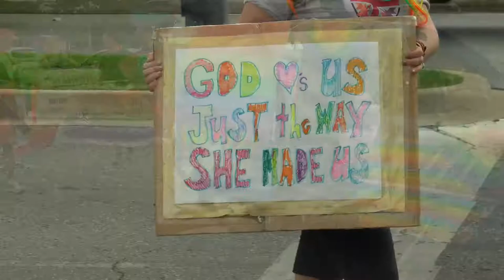Barrie Pride 2019 - Bounce Back to Summer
Now that winter is upon us, it seemed right to remind us all of the wonders that is summer in Barrie. So, for the next few weeks, we will be periodically featuring events that occurred during the warmer weather that are important to our community all year long. We are calling this our 'Bounce Back to Summer' series.

First on the list is the summer Pride parade that was run collaboratively or participated in by Barrie Pride, Fierté Simcoe Pride, Georgian Pride, and other LGBTQ supporting organizations. This year the parade was held later in the year than is normal, on August 17, and they could not have asked for a better day. Although a little foreboding around the edges, the skies were clear, the air was warm, and rainbows seemed to pop up in all directions.

One feature of this year's celebration was the creation of the rainbow Pride crosswalk at Meridian place, Barrie. It was cause for celebration, and celebrate they did.

We would like to thank the following sponsors of the City of Barrie Network. These businesses show they care about our shared community by helping us to provide a not-profit-motivated truly local voice to you and your neighbours. They also enable our crew to be able to continue providing donated services to promote local benevolent community groups and Barrie-based charities.

For more information about how your business can benefit from membership in the City of Barrie Network, please

Videography and Post-Production by
John Ironside and Tiffany Scott